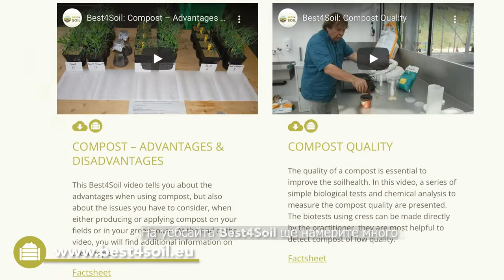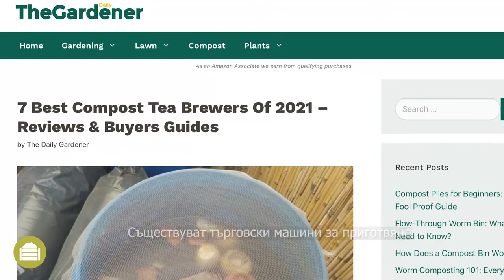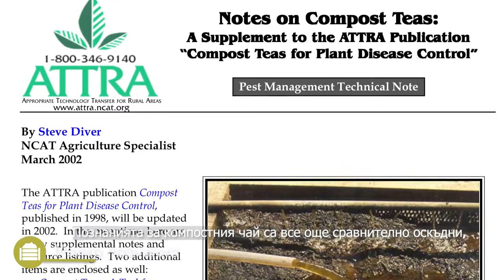КОМПОСТЕН ЧАЙ: ПРАКТИЧЕСКА ИНФОРМАЦИЯ, ПРЕДИМСТВА И НЕДОСТАТЪЦИ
Производството и използването на компостен чай е сравнително нова практика. Тя се основава на голямото разнообразие от микроорганизми и други ценни съединения, които се намират в компоста.